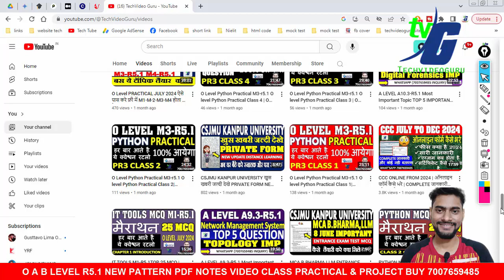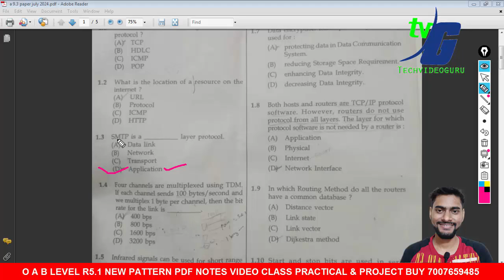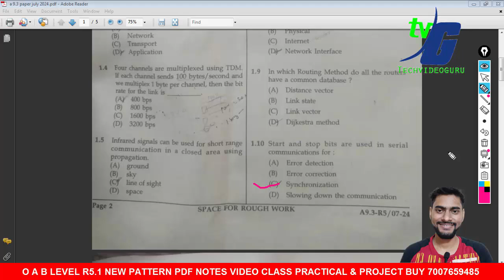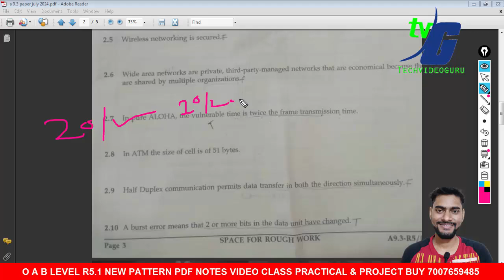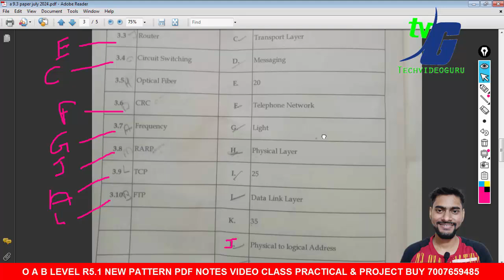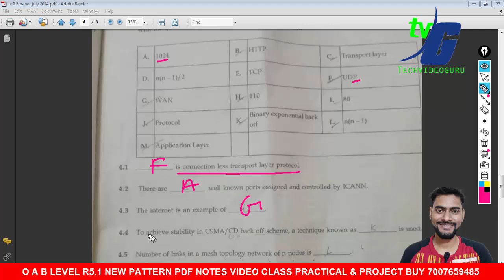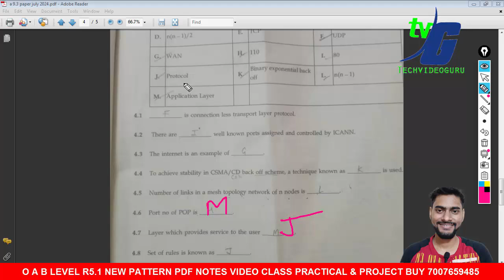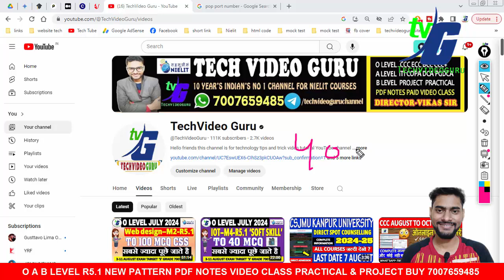A LEVEL A9.3-R5.1 ANSWER KEY 3 AUGUST PAPER SOLUTION JULY 2024 100% SOUTION EASY PAPER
O A LEVEL PROJECT 3 दिन में सबमिट सबसे तेज | WHATSAPP-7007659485

a level network management answer key july 2024